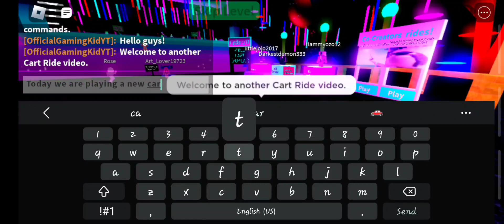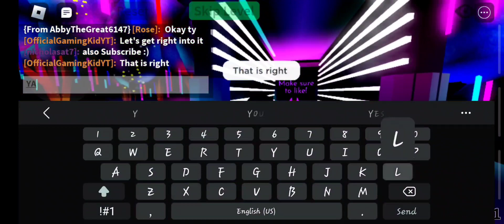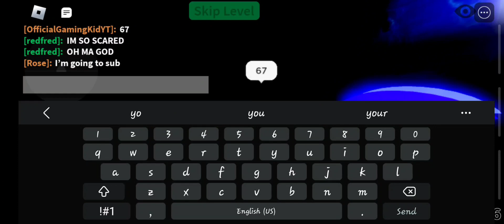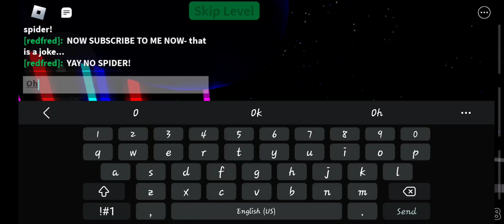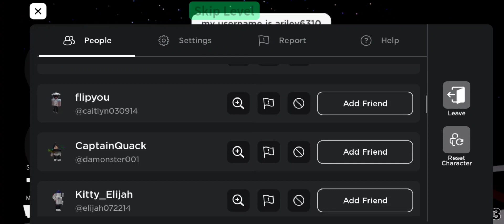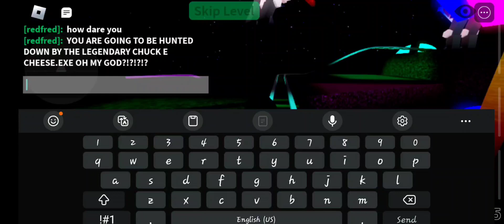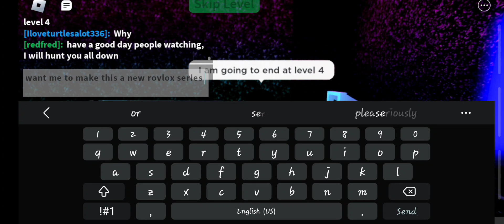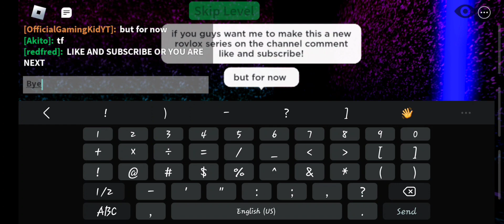Playing "Avatars" Cart Ride on Roblox!